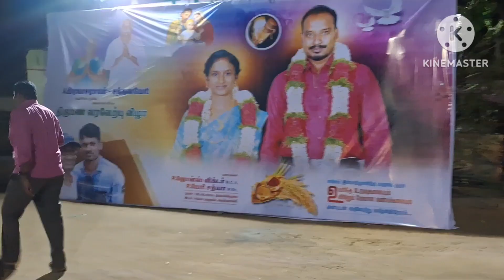என்னோட பாப்பாவுக்கு 12ம் ஆண்டுநினைவு தினம்